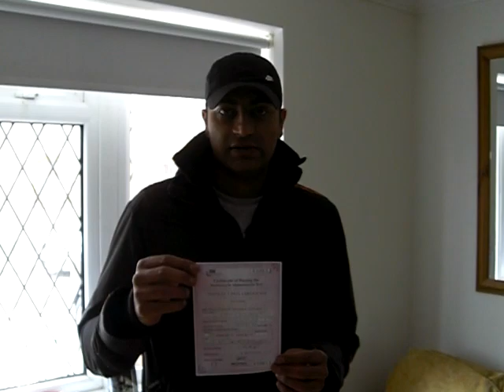Rakesh Patel... Passed DAS Pupil Mod 1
"I just passed my module 1 with 1 Stop Instruction.  I've got to say the facilities are great.  The training ground is almost identical to the real test.  Well done 1 Stop."